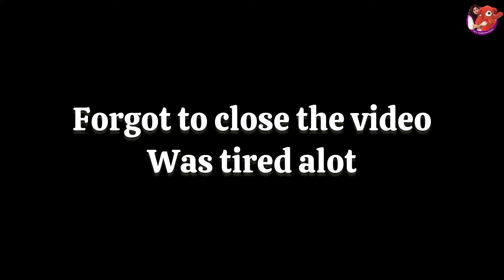Day 18 of 75 Hard 3.0